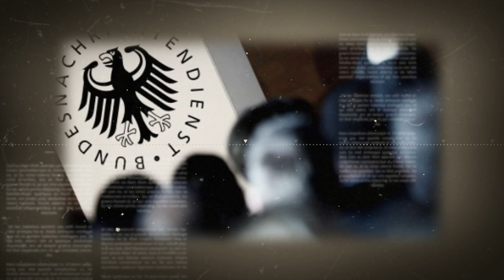🔍🕵️‍♂️ Espionnage Allemand VS. Santé Président Algérien 🇩🇪🤝🇩🇿 Qu'est-ce qui se passe ?!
Les services secrets allemands, le Bundesnachrichtendienst (BND), ont opposé un refus catégorique à la proposition de coopération des services de renseignement algériens concernant l'état de santé du Président Abdelmadjid Tebboune et son suivi médical, selon des sources informées. La tentative du général-major M’henna Djebbar, à la tête de la Direction de la Documentation et de la Sécurité Extérieure (DDSE), de négocier avec le BND à Berlin n'a pas abouti. Djebbar avait dirigé une délégation d'experts pour discuter des mesures de sécurité et des échanges d'information nécessaires en vue des contrôles médicaux futurs que le Président algérien envisage en Allemagne, où il avait été hospitalisé entre octobre 2020 et février 2021 suite à une infection grave de la COVID 19.
Nicolas Sarkozy fait une entrée remarquée dans l'arène médiatique avec son dernier ouvrage percutant, baptisé "En Quête de Combats" et édité par Fayard. Ce volumineux livre de 560 pages sera disponible dans les librairies dès le 22 août. Grâce à une entrevue accordée au Figaro Magazine et mise en ligne ce mercredi 16 août, un avant-goût éloquent de cette troisième séquelle des mémoires de l'ancien chef d'État français se dessine, à la suite de "Passions" (2019) et "L'Époque des Tempêtes" (2020).